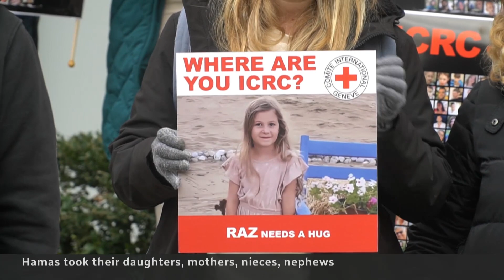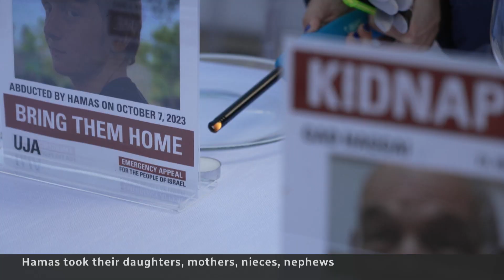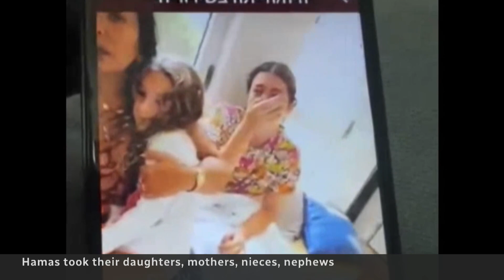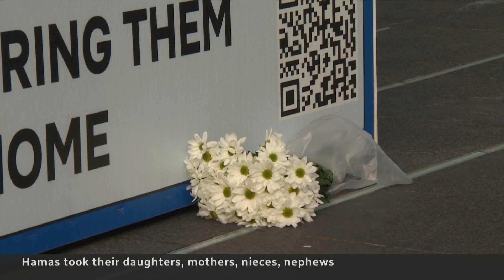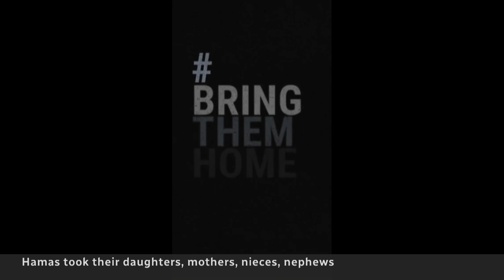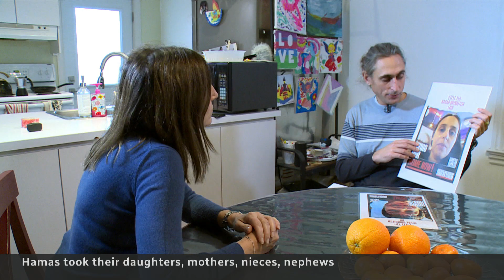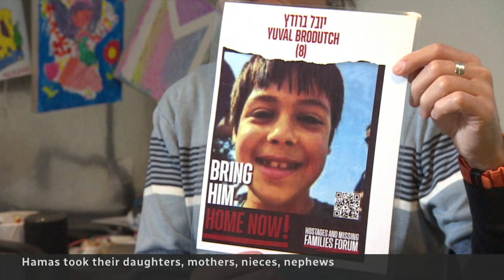Hamas took their daughters, mothers, nieces, nephews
More than 200 people are still being held hostage by Hamas, all of them with a family desperately waiting for their return. CBC’s Ioanna Roumeliotis spoke to some about what they’re going through and how they’re finding hope in the agonizing uncertainty.